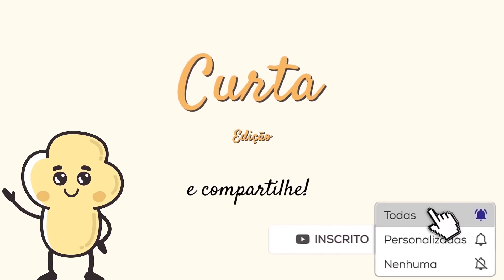TRAMPOLIM COM 10 METROS DE ALTURA E OUTROS MOMENTOS INSANOS | Pipoca Perfeita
Esse trampolim é maluquice, então juntamos vários outros momentos tão malucos quanto pra vocês assistirem com a gente!